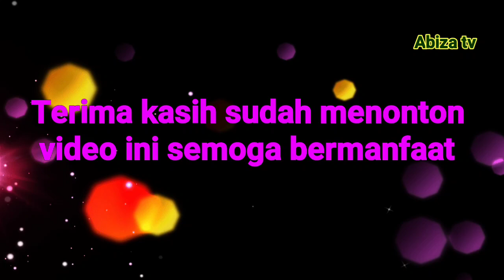MOTIF BALON DASAR MOTIF MARMER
lukis di dinding motif balon fasar motif marmer, mengunakan kuas lukis dan kompresor, cat mowilex media tembok, mudah dan simpel